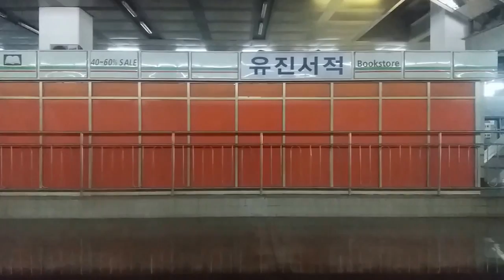(17/06/04) 장항선 새마을호 익산행(1151) 용산 - 영등포 측부 주행영상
찍는 방법을 바꿔봤었는데, 안 바꾸느니만 못하군요(. )

* 역별 시간 안내 (진입 시점 기준):
0:00 용산
5:20 노량진 (통과)
6:40 신길 (통과)
8:20 영등포
** 대방역은 선로가 역 밑으로 빠지기 때문에 보이지 않습니다.